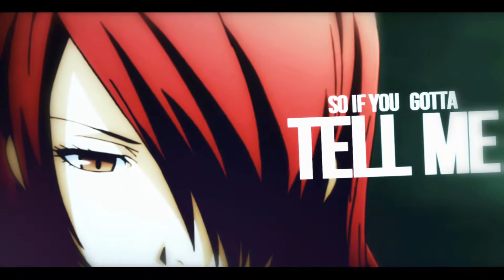ＥＰＩＰＨＡＮＹ ✖ Persona 3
What's up? Time without uploading anything. This video was originally for a contest, but I had many difficulties, not the final surrender. Of course, I was excited to upload it, it was hard work, and desire to be looked at.

All information is in the video. Any questions, comments.